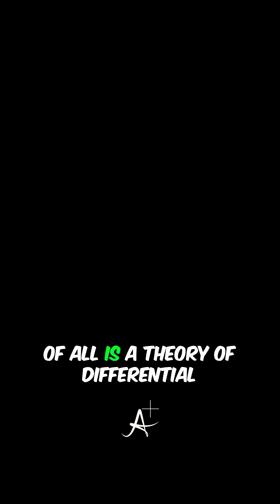Mathematicians Laughed — Until Physics Shocked Them!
Mathematicians believed their theories were too "useless" for the real world—until string theory came along and flipped everything.